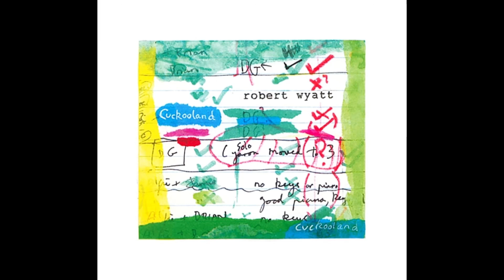Forest - Robert Wyatt